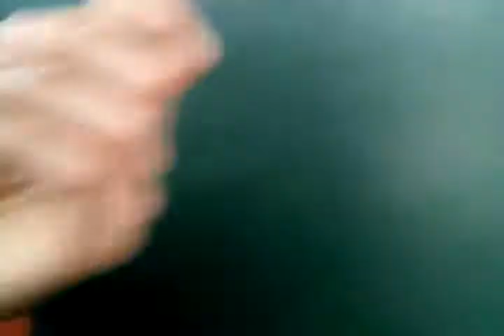Daily bus ride part 1 the world's ending